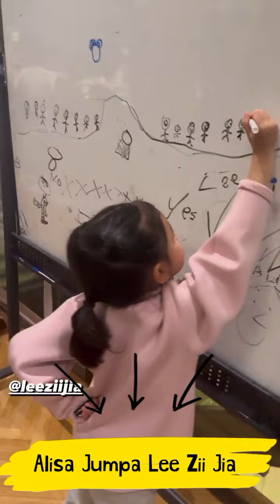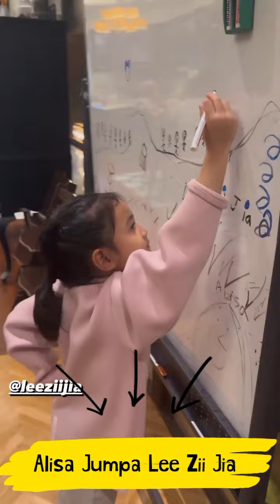Lee Zii Jia Lepak Di Rumah Hairul Azreen Makan Nasi Lemak, Alisa Dapat Raket & Shuttle Dari Paris